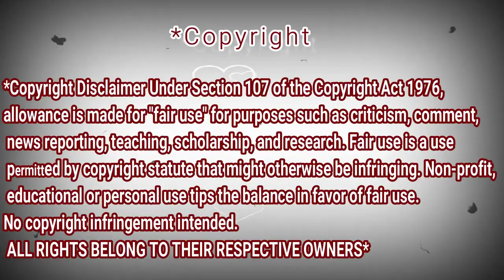Angelina Jordan - Feeling Good (Performs at Allsang På Grensen - TV2) | REACTION DZ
shorturl.at/tDTW9

shorturl.at/aHZ79

shorturl.at/gjoU6

My Full Name : Ferah Samir
My adress : Chlef / Chettia Zone10 n539
zip code : 02170